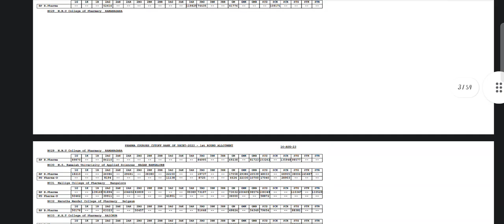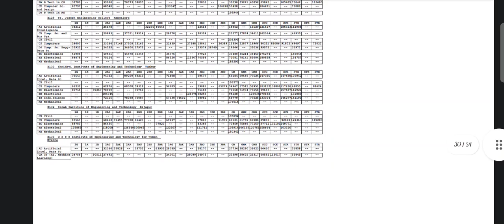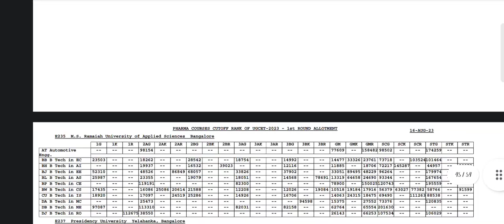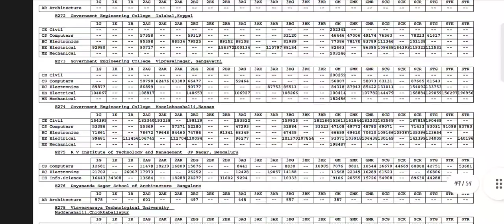KCET 2023 PHARMACY GENERAL CUTOFF ROUND-1